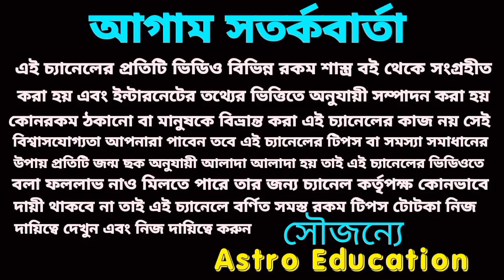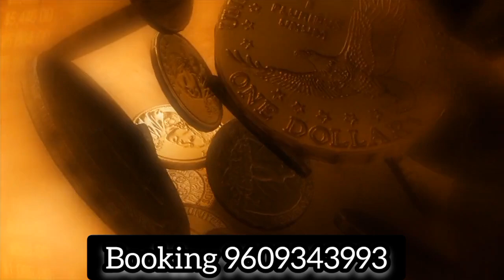24 August 2023 এই পাঁচটি রাশির অর্থ প্রাপ্তি হতে চলেছে!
24 August 2023 এই পাঁচটি রাশির অর্থ প্রাপ্তি হতে চলেছে